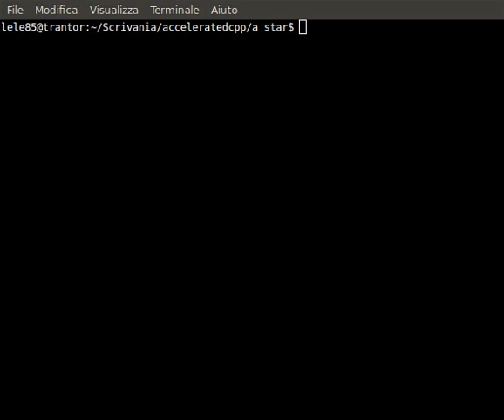Maze BFS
:D